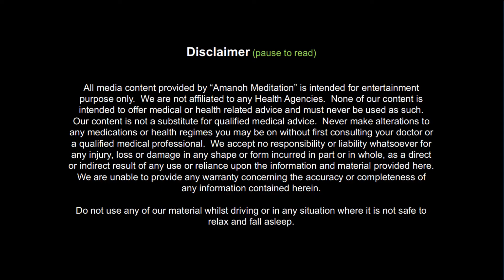Surrender Your Petition | Short Meditation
Meditation by AmanoH Rajakka (tito Rei... King)

AmanoH Meditation is a product of AmanoH Rajakka's 50 years of meditations, prayers and contemplation practices.  These meditation allows you to experience the field of peace, silence and stillness.  Thus, allows you to experience a tangible field an d a tangible presence that open up healing, wellness, alertness, and oneness in you.

For consultation and more petitions,
please send your message on comment section or
contact tito Rei (T: 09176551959)

After listening once, you can opt to play it as a background when you're idle or before you sleep (it can be played in the lowest volume).  These create a field and it becomes a catalyst of manifestation.